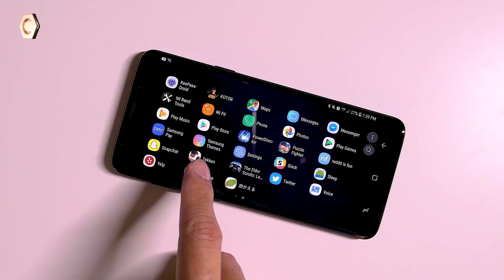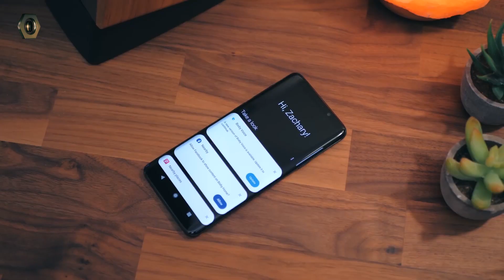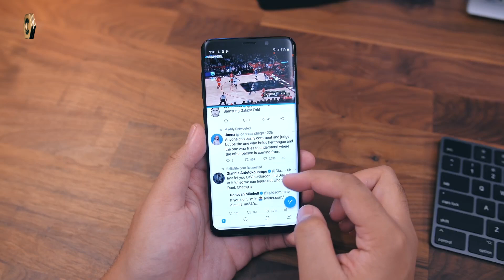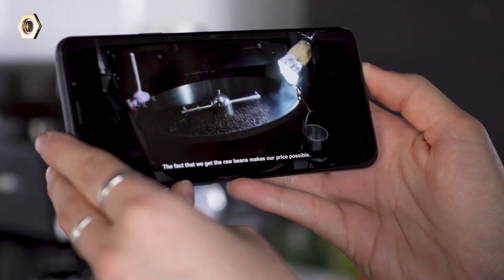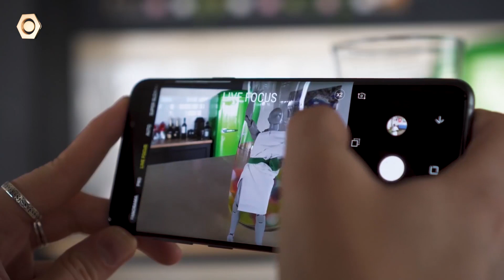Tin được không? Mua Samsung Galaxy S9 Plus rẻ tới 10 triệu!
Sau hàng loạt các sản phẩm Smartphone tầm trung của nhà Samsung gần đây thì quả thật khiến người dùng rất đau đầu vì phải lựa chọn vì nhà Sam năm nay để quá nhiều. Từ 3 đến 10 triệu đều có dấu của Samsung.
Và nếu bạn chưa biết phải chọn sản phẩm nào thì hôm nay mình đem đến cho các bạn lựa chọn khác. Một sản phẩm cao cấp hơn nhưng vẫn ở trong một mức giá rẻ. Đó chính là chiếc SS Galaxy S9 Plus này đây. Và ở video này.
Mình sẽ nêu ra những lý do nên mua chiếc S9 ở thời điểm này nhé.

- Samsung Galaxy S9 Plus giá rẻ
- S9 Plus giá rẻ
- S9 Plus rẻ nhất
- S9 Plus DDTM
- Giá Galaxy S9 Plus
- Đánh giá Samsung Galaxy S9 Plus
- Có nên mua S9 Plus
- S9 Plus chính hãng giá rẻ
- S9 Plus Hàn quốc
- S9 Plus Mỹ

- FanPages Di Động Thông Minh

- 119-121 Thái Thịnh - Thịnh Quang - Đống Đa - Hà Nội
- 208 Xã Đàn - Phương Liên - Đống Đa - Hà Nội
- 95 Xuân Thủy, Cầu Giấy Hà Nội
- 441 Nguyễn Văn Cừ, Long Biên, Hà Nội
- 75 Ngã 3 Quảng Oai, TT Tây Đằng, Ba Vì, Hà Nội
- 65 - 95 Hàm Nghi - Thanh Khê - Đà Nẵng
- 26 Âu Cơ, Liên Chiểu, Đà Nẵng
- 392 Hoàng Diệu - Phường 5 - Quận 4 - TP.HCM
- 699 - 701 Lê Hồng Phong - Phường 10 - Quận 10 - TP.HCM
- 347 Hoàng Văn Thụ - Phường 2 - Quận Tân Bình - TP.HCM
- 482 Quang Trung - Phường 10 - Quận Gò Vấp
- 27 Lê Văn Việt, Quận 9, TP.HCM
- 55 - 58E đường 3/2- Xuân Khánh - Quận Ninh Kiều - Cần Thơ
- 467 Lương Ngọc Quyến - TP.Thái Nguyên
- 56 Trần hưng Đạo, TP Hải Dương
- 119 Nguyễn Trãi, Sao Đỏ, Chí Linh, Hải Dương
- 12 Điện Biên Phủ, TP Hải Phòng
- 1176 Trần Hưng Đạo, Long Xuyên, An Giang